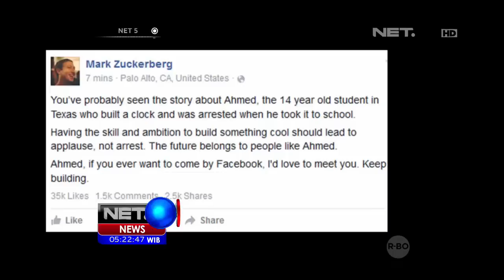Bocah Amerika Membuat Jam Mirip Bom - NET5